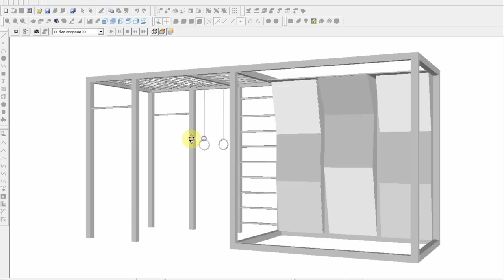Проектирую спортивный уголок на садовом участке и укладываю кварцвинил в нашу спальню.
В середине видео будет про площадку для деток, не пропустите! Сегодня я проектирую спортивный уголок на садовом участке и укладываю кварцвинил в нашу спальню.

✔ Профилированные полимерные мембраны PLANTER Geo от ТЕХНОНИКОЛЬ выполняют множество задач в строительстве и благоустройстве. Благодаря тому, что к мембране PLANTER Geo термически прикрепляется высококачественный геотекстиль Typar, она не заиливается.
PLANTER Geo используют в эксплуатируемых плоских кровлях и мягких отмостках, для пристенного дренажа при обратной засыпке фундамента, а также для устройства дорожек и площадок.
реклама. ООО «ТехноНИКОЛЬ-Строительные Системы», 129110, Россия, г.Москва, ул. Гиляровского, д. 47, стр. 5, этаж 5, помещение I, комната 13., ИНН 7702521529, Kra24AMB1